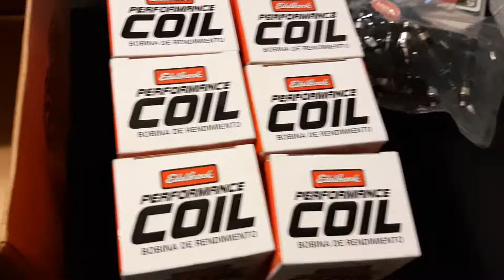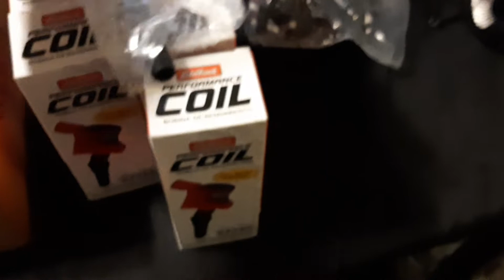My 04 Crown Vic Update : New upgrades for the LX Sport!!!!